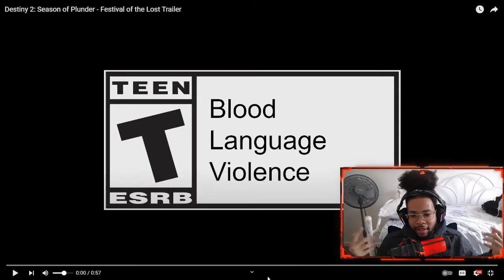Destiny 2 Festival of the Lost 2022 Trailer Reaction!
This is my favorite Destiny 2 event! Who's hype for Festival of the Lost this year?